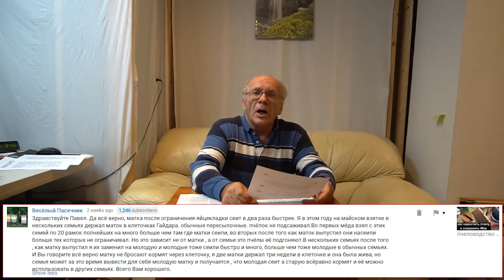№5 Зачем греть расплод весной. Вопросы и ответы по пчеловодству.Пчеловодство для начинающих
Зачем греть расплод весной. Вопросы и ответы  по пчеловодству. пчеловодство для начинающих